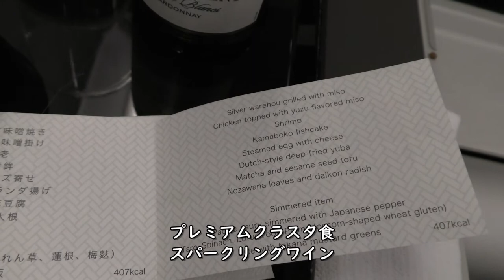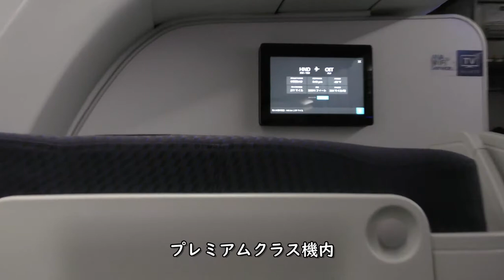【プレミアムクラス夕食・フォンダンビスキュイ】スパークリングワイン／ANA799羽田空港→大分空港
2021年1月2日撮影、ANA799便羽田空港→大分空港A320-200(JA214A)
前方プレミアムクラスより撮影したプレミアムクラス夕食、フォンダンビスキュイ、スパークリングワイン映像です。

【撮影機材】
Panasonic 4K VZX990M 64GB HC-VZX990M-W
4K ビデオカメラ VZX992M

Everyday Update!